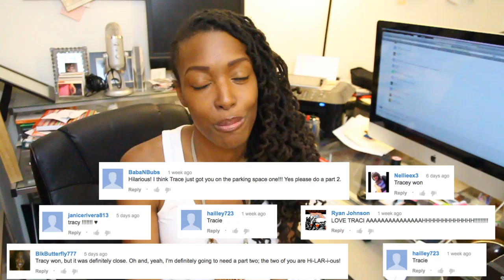HOLY CRAP! 100k Subscribers vlog!?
Everything mentioned in this video is below! :)

Saturday, June 22nd is Loc Appreciation Day! 4-9pm
Adam Clayton Powell State Building 3rd Floor